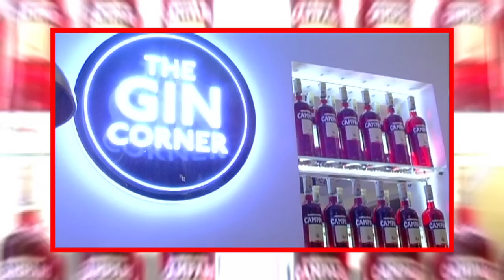LA NOTTE DEL CONTE NEGRONI